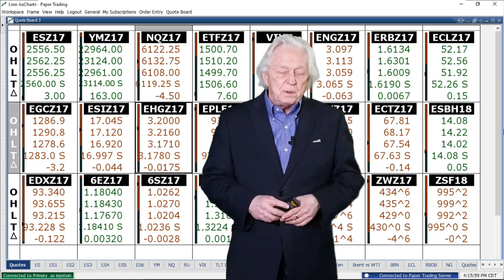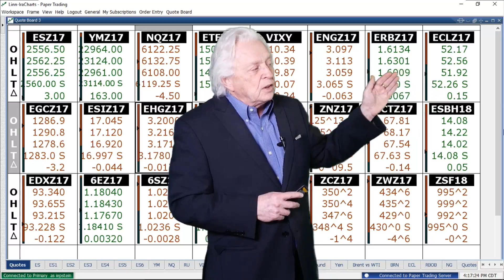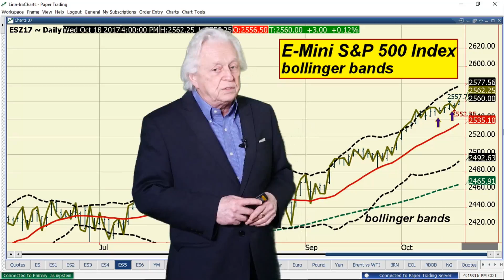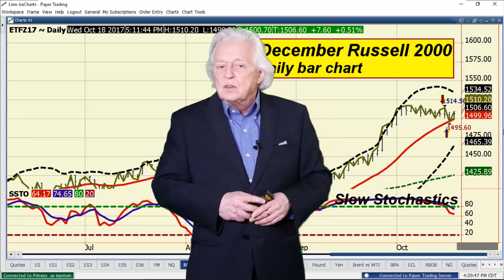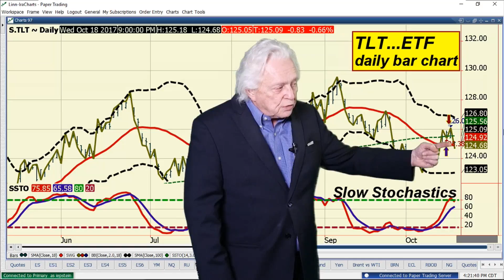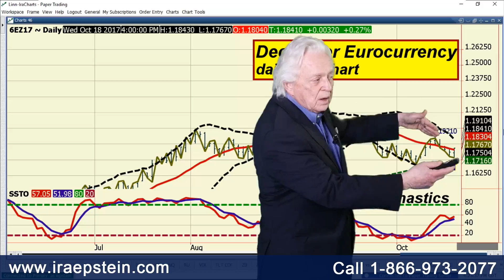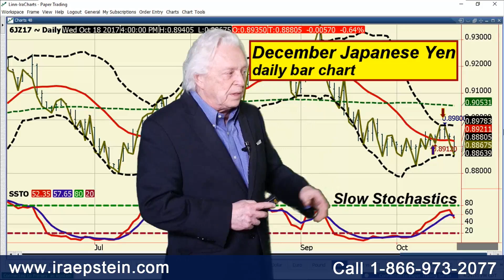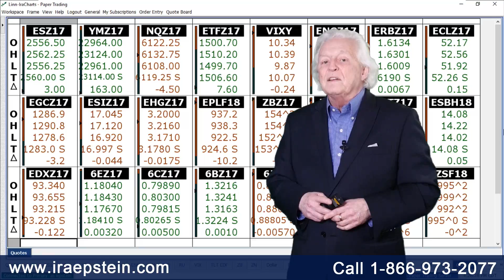Ira Epstein's End of the Day Financial Video 10 18 2017